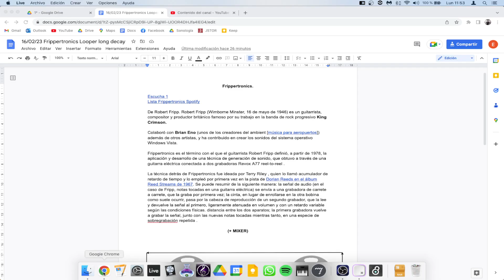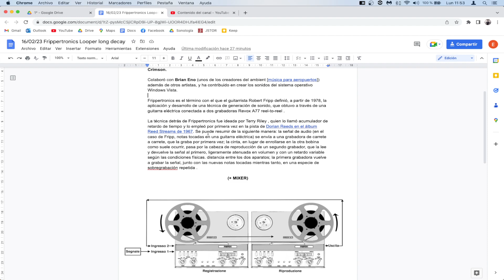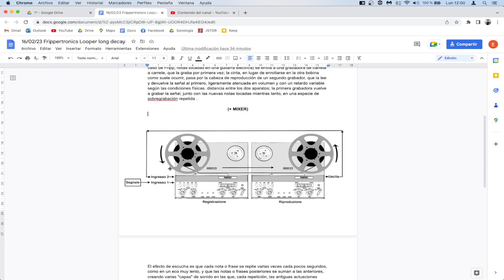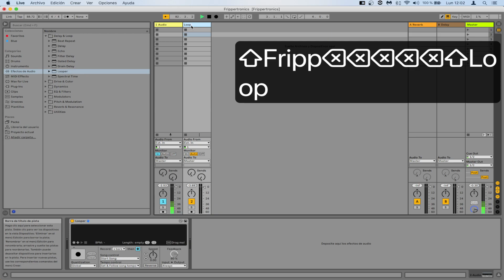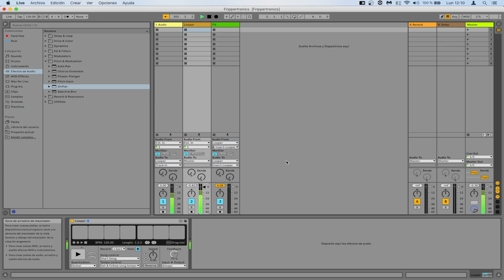Frippertronics Ableton Live Looper History Explanation